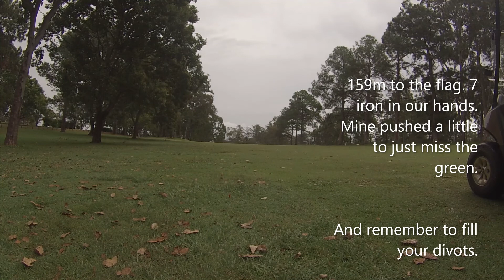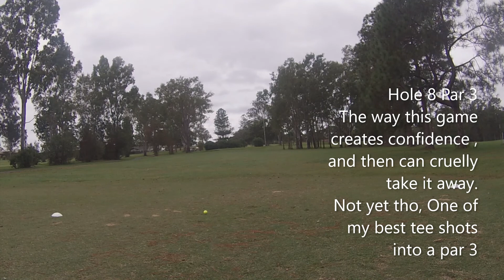Wolston Park Golf Course. Ambrose Game with Old Man Golf. Pt2